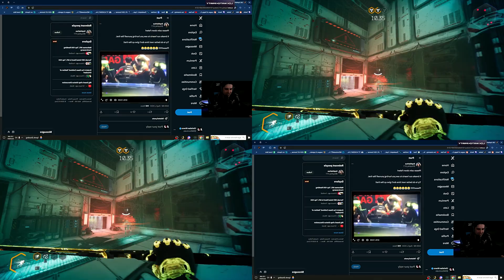Faker Frustrated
The top comment of the post was: Champion mentality 😎